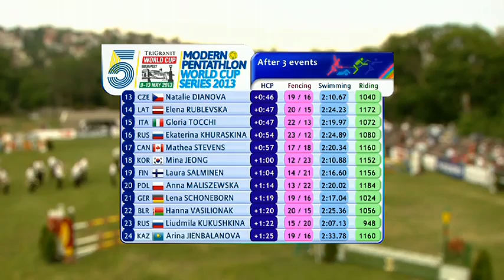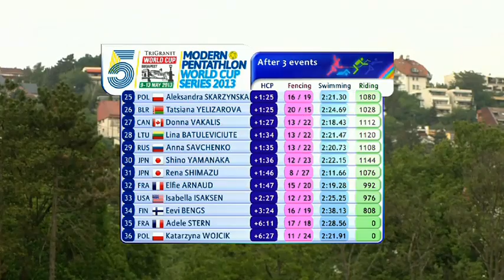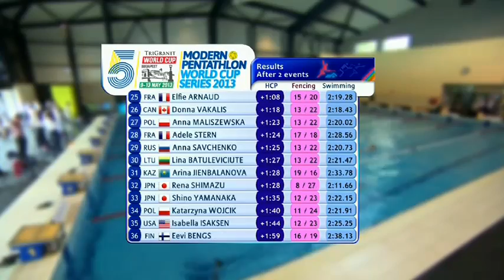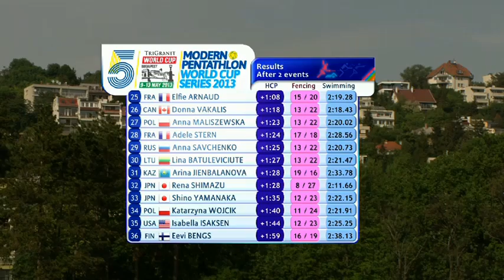2013 UIPM WC#4 Budapest Women's Final TV Show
2013 UIPM WC#4 Budapest Women's Final TV Show